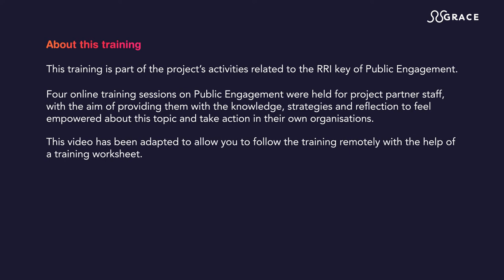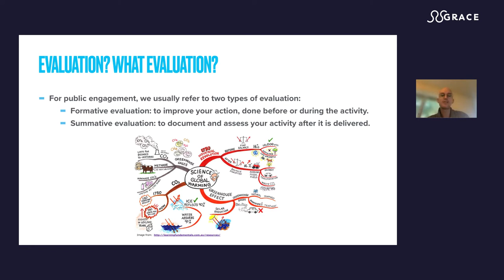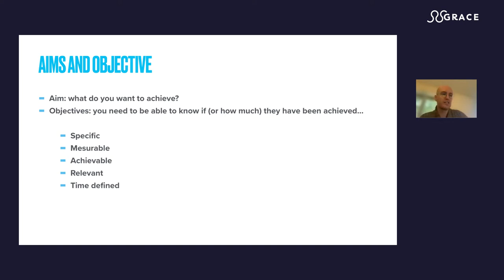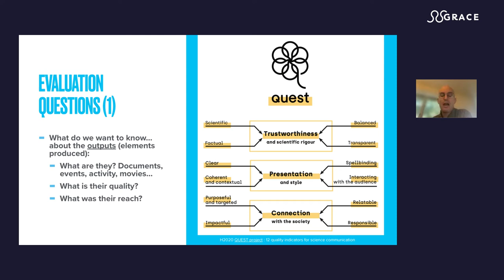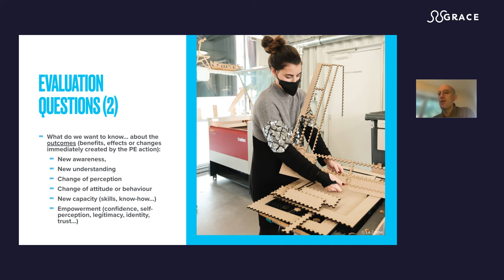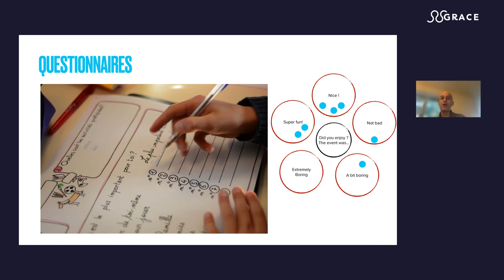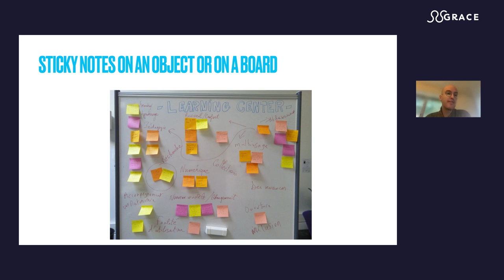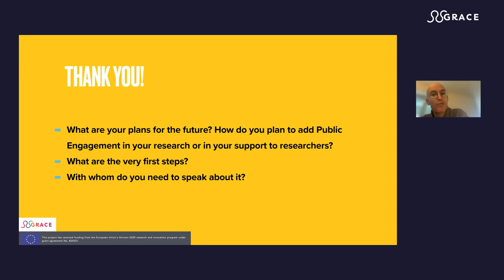Public Engagement training 4 - Evaluating Public Engagement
This training is part of the EU-funded GRACE project’s activities related to the Responsible Research and Innovation (RRI) key of Public Engagement. Online training sessions on Public Engagement were held for the staff of our project partners between October and December 2021, with the aim of providing them with the knowledge, strategies and reflection to feel empowered about this topic and take action in their own organisations.

You are now watching the last episode in a series of four training sessions.
This video has been adapted to allow you to follow the training remotely with the help of a training worksheet.

The training was organised by Ecsite – European Network of Science Centres & Museums. The trainer and author of the worksheet is Didier Laval, Public Engagement Associate at Bristol University and Co-founder of Culture Instable.

GRACE (Grounding RRI Actions to Achieve Institutional Changes in European Research Funding and Performing Organisations) was a “Science with and for Society” H2020-funded project that supported the European Commission’s objective of spreading and embedding Responsible Research and Innovation (RRI) in the European Research Area.
Find out more about GRACE project & its results at grace-rri.eu.